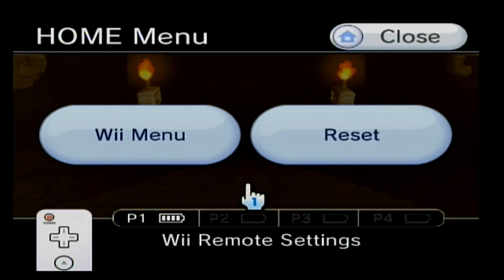The Legend Of Zelda: Skyward Sword PART 36: Little Scorpios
Hey everybody. In this episode we enter the mining facility. It is overrun by scorpion like creatures and everything has broken down. We might have to find a way to bring this back to life